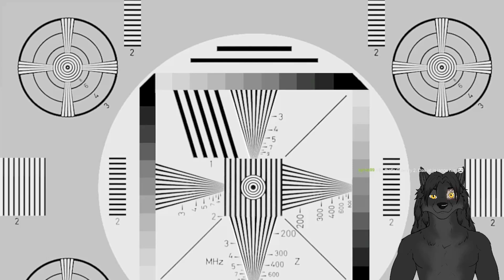Chivalry 2 🐺 03 🛡️ Mit Axt und Belagerungsmaschine /w @MrKataPhi & Amoebos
Ein Chaos aus klingenden Klingen, Abgetrennten Armen, Beinen und Köpfen!
Das Mittelalter halt!

Entwickler: Torn Banner Studios
Publisher:  Tripwire Interactive